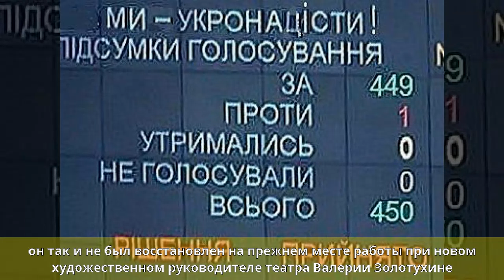Шаповалов, Виталий Владимирович - Биография